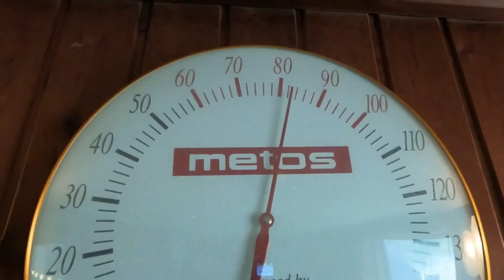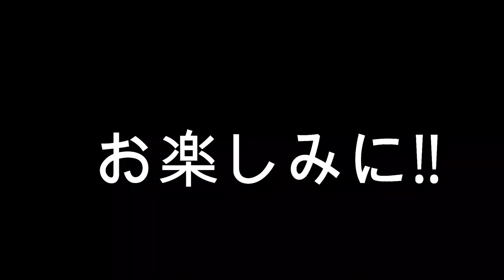サウナラ Vol.5 ～奈良のこともっと知りたい～【JTB公式Official】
JTB奈良支店（奈良のこともっと知りたいPJT）の新コンテンツ「サウナラ」では奈良県内の魅力あるサウナ施設をご紹介します。今回は「曽爾高原温泉 お亀の湯」からお送りいたします。

《視聴者プレゼント応募方法》
「サウナラ」をご視聴いただき、アンケートにご協力いただいた皆様には抽選で素敵な賞品をご用意してます。
 応募画面（JTB奈良支店HP参照）よりお申込みください！

《応募期間》
♨第一弾：受付終了
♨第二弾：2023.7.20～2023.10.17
※当選結果は賞品の発送を持って返させていただきます。